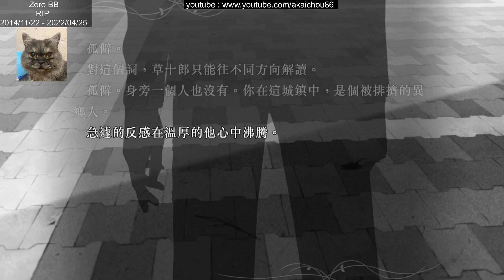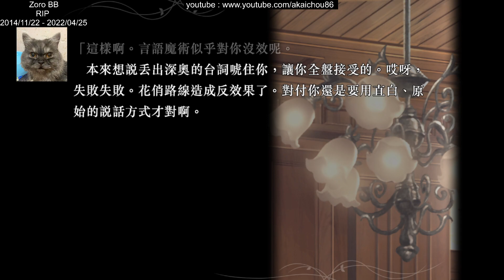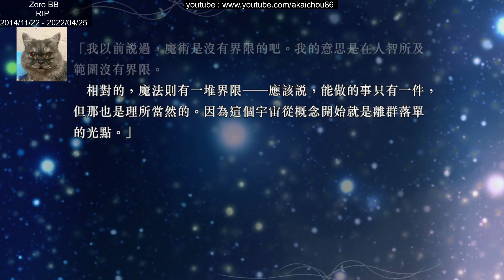魔法使之夜 WITCH ON THE HOLY NIGHT - 51